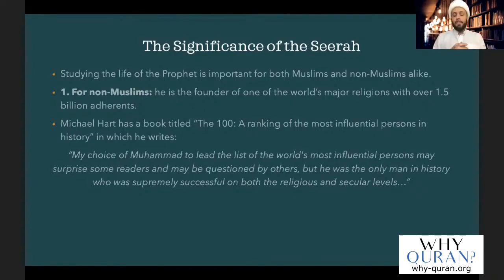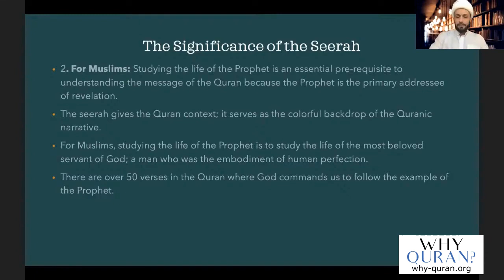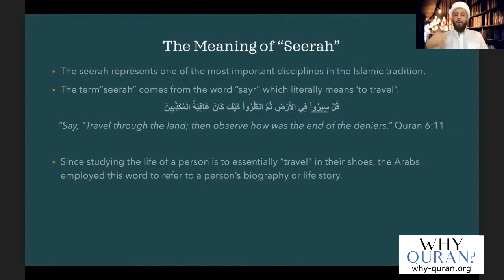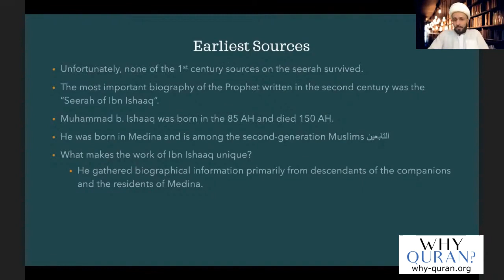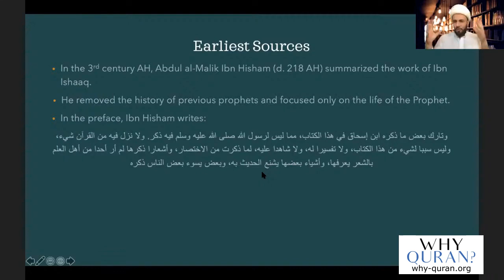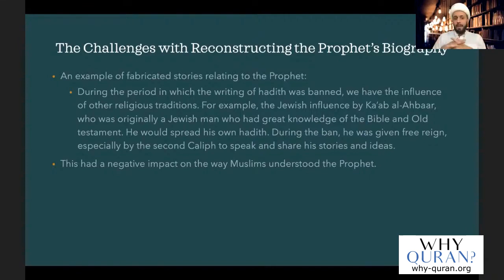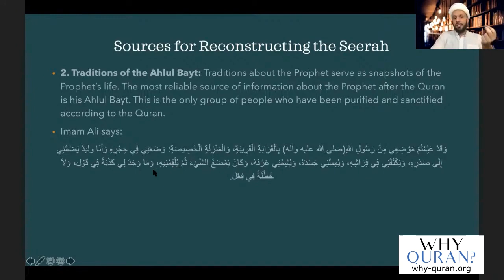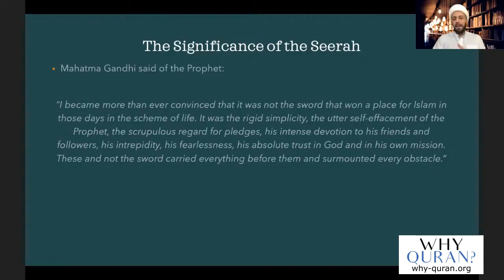[1] Reconstructing the Prophetic Biography | The Life Of Prophet Muhammad | Sheikh Azhar Nasser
How was the biography of the Prophet compiled? Who collected the details and why are there conflicting accounts about his seerah? Sheikh Azhar investigates the differences between the sources.

The Life Of Prophet Muhammad by Sheikh Azhar Nasser